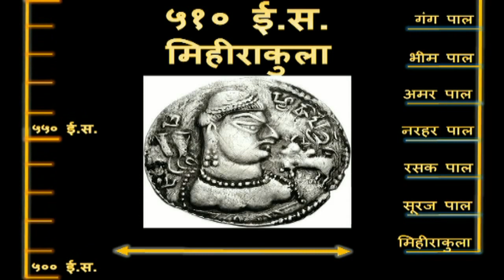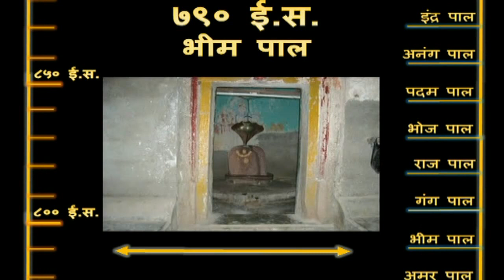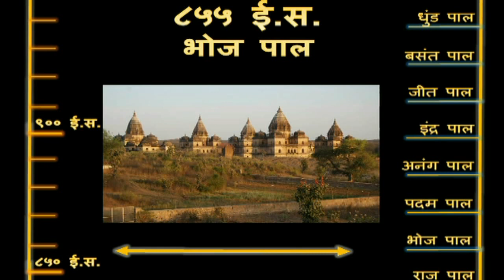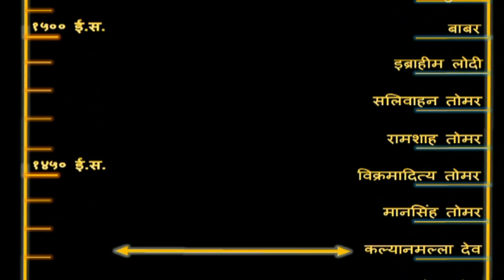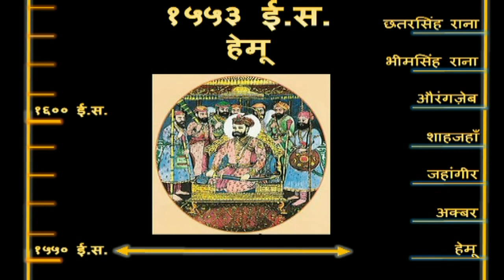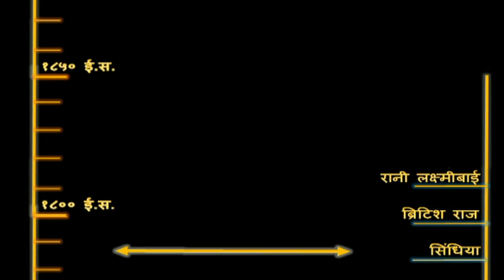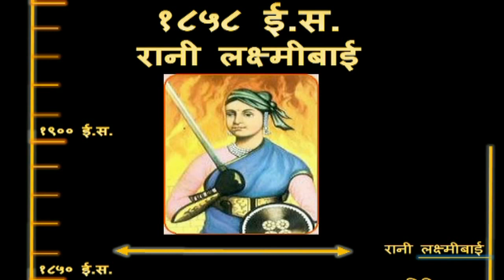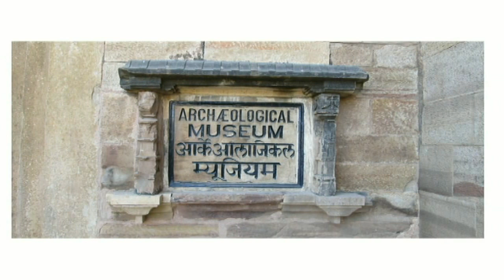ग्वालियर किले का इतिहास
I am highly grateful to Ashutosh Jindal for helping me with the translation. In fact, he did the translation. I simply recorded it.